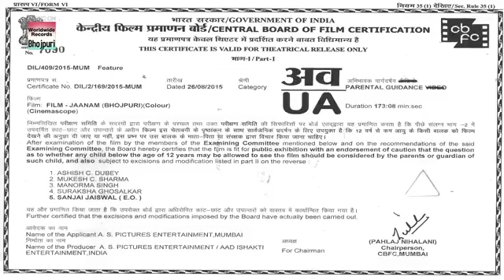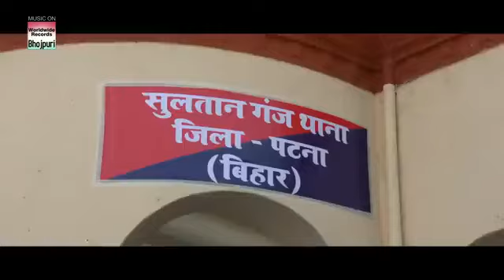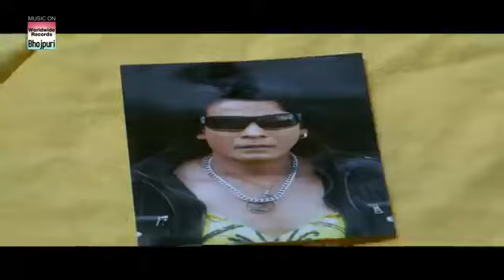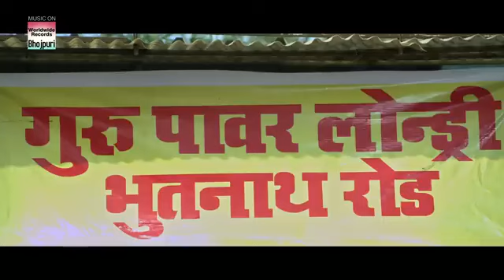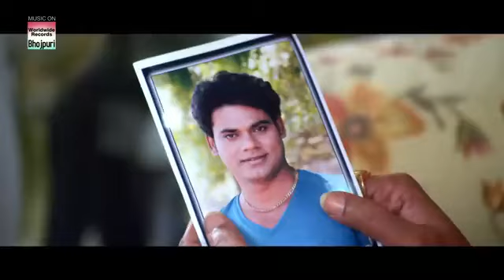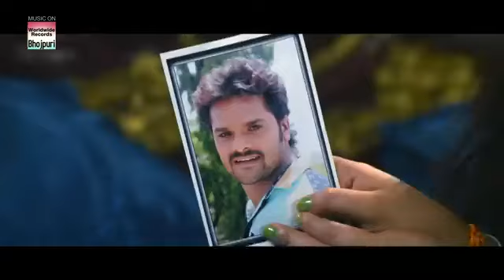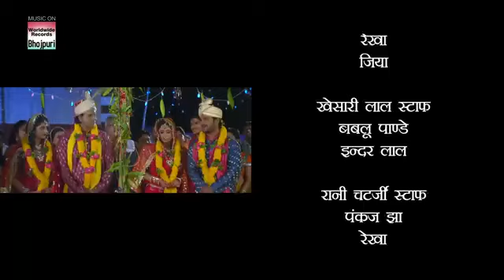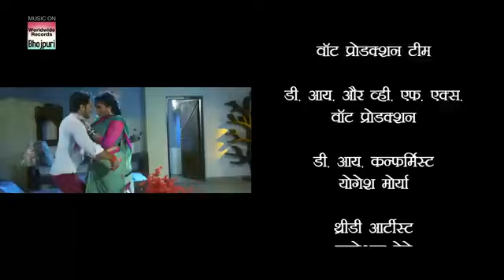full movie sanyog संयोग Dinesh Lal Yadav amrapali Dube ka new movie 2024 B4U Bhojpuri